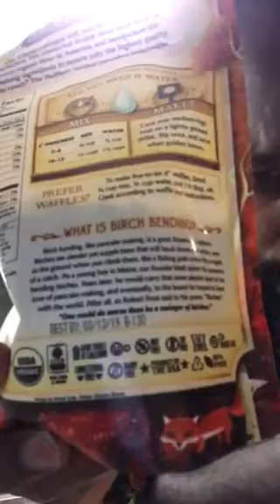ROYALE _REALITY know what you want ask and receive